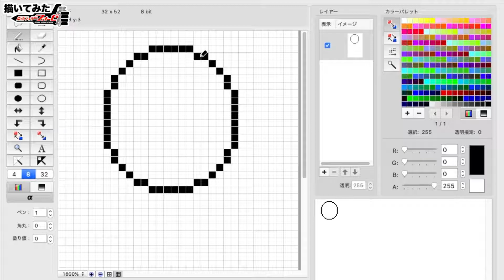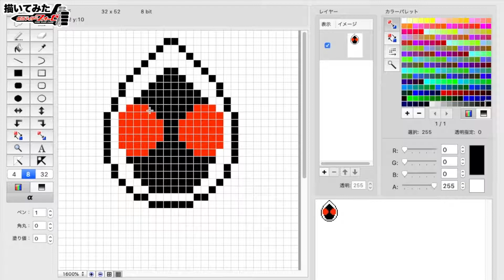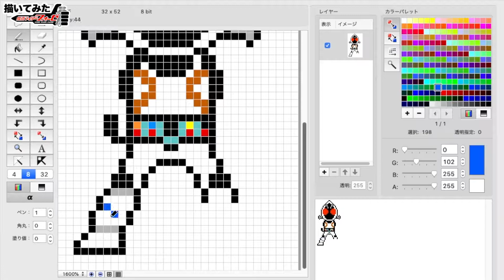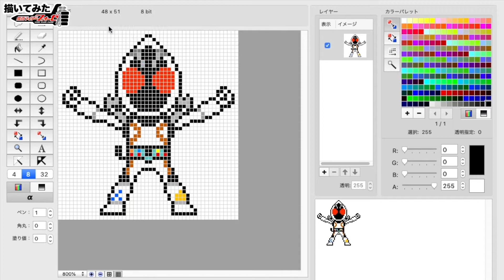【ドット絵】仮面ライダーフォーゼを描いてみた / pixel art - Kamen Rider Fourze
仮面ライダーフォーゼのドット絵アイコンを描いてみました。(ピクセルガロー未掲載)

0:00 オープニング
0:12 制作開始
1:00 制作途中段階[1]
2:00 制作途中段階[2]
3:10 まもなく完成